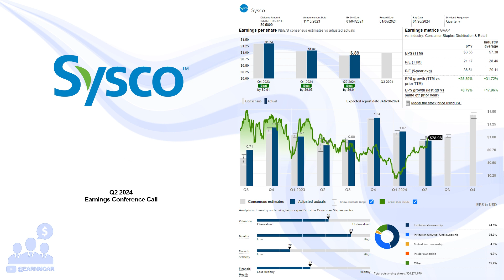$SYY Sysco Q2 2024 Earnings Conference Call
01/30/2024 Q&A: 21:35
Sysco Corporation, through its subsidiaries, engages in the marketing and distribution of various food and related products to the foodservice or food-away-from-home industry in the United States, Canada, the United Kingdom, France, and internationally. It operates through U.S. Foodservice Operations, International Foodservice Operations, SYGMA, and Other segments. The company distributes frozen food, such as meat, seafood, fully prepared entrees, fruits, vegetables, and desserts; canned and dry food products; fresh meat and seafood products; dairy products; beverages; imported specialties; and fresh produce products. It also supplies various non-food items, including paper products comprising disposable napkins, plates, and cups; tableware consisting of glassware and silverware; cookware, such as pots, pans, and utensils; restaurant and kitchen equipment and supplies; and cleaning supplies. The company serves restaurants, hospitals and nursing facilities, schools and colleges, hotels and motels, industrial caterers, and other foodservice venues. Sysco Corporation was incorporated in 1969 and is headquartered in Houston, Texas.